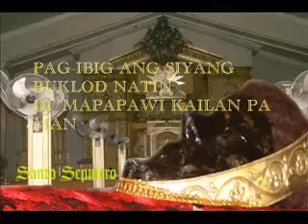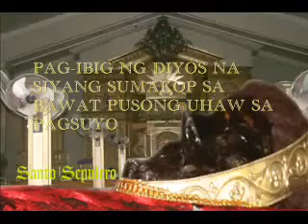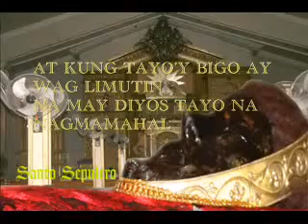DIYOS AY PAG IBIG